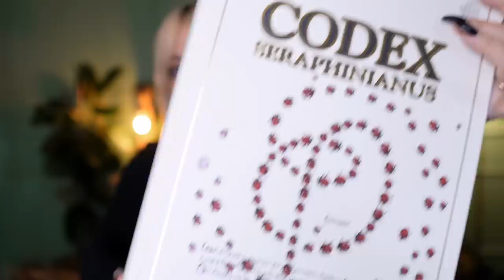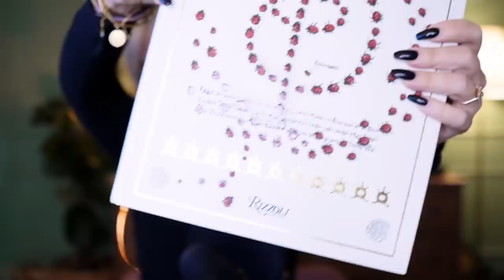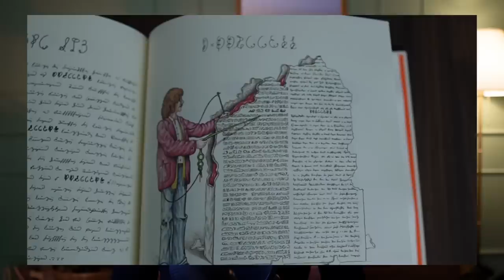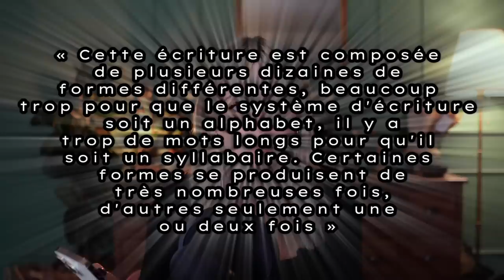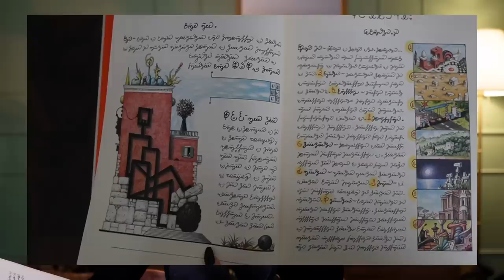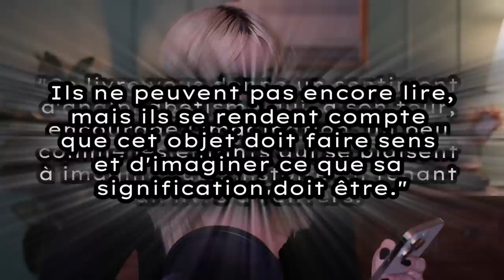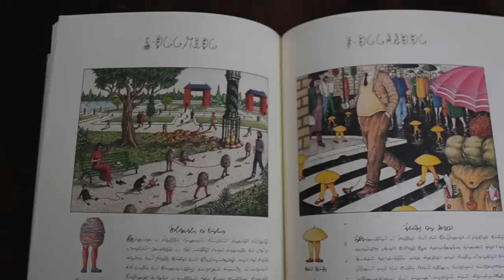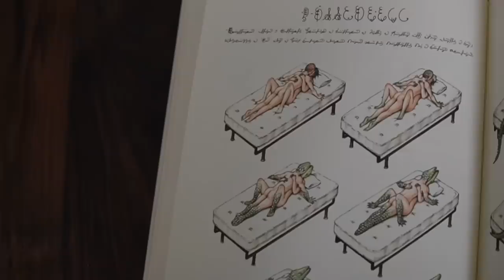L’incroyable histoire du Codex Seraphinianus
J’espère que vous prendrez autant de plaisir à regarder cette vidéo que j’en ai pris à la faire.
Dites moi vos impressions en commentaires !